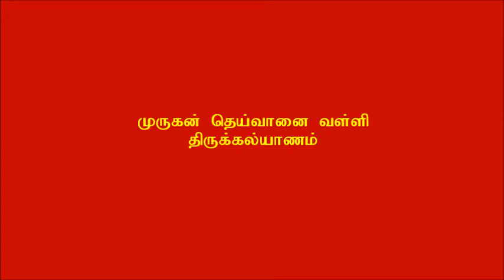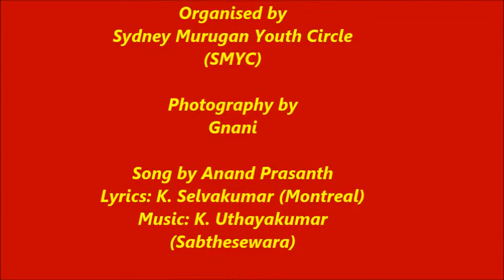Sydney Murugan Poongavanam 2014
This posting shows a compilation of the photographs taken on Sydney Murugan Temple Poongavanam 2014.